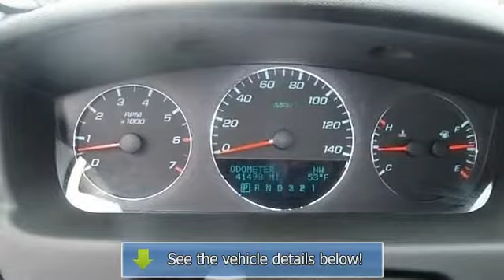2011 Chevrolet Impala - Shannon Motors - Johnston, RI 02919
Shannon Motors
648 Killingly Street

For Sale: 2011 Chevrolet Impala
VIN: 2G1WG5EK6B1245852
Engine: Gas/Ethanol V6 3.5L/214
Drivetrain: FWD
Transmission: Automatic
Mileage: 41,483
Color: Summit White (exterior) Ebony (interior)

Features:
$41* per week!!! Financing with Shannon Motors is easy! We're the bank, so you don't need credit to finance with us. We also work with outside lenders who offer interest rates as low as 1.99% and terms as short as 24 months. Fill out a secure 30 second application on line, or visit us in Johnston, Providence or Warwick. Buy with confidence! Every vehicle undergoes a 55 point inspection, receives a 2 year state inspection sticker, has a 30 or 60 day warranty based on mileage and an available extended service contract.